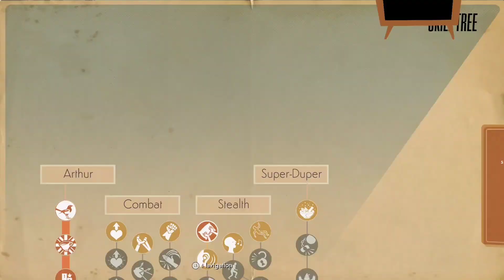WE HAPPY FEW(part 6) New Area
We Happy Few is an action-adventure survival horror video game developed by Compulsion Games and published by Gearbox Publishing. In 2016, an early access version was released for Microsoft Windows, with the full game seeing wide release for PlayStation 4, Windows, and Xbox One in August 2018.

The developers focused on creating a story with strong narratives, while underlining gameplay with a sense of paranoia, and designing in-game decisions that are of moral gray areas and weight, which influence and affect later parts of the game. Design of the game's setting was based on various elements of 1960s British culture, with the developer, Compulsion Games, seeking inspiration on dystopian societies from various influences in the media, such as Brazil, Nineteen Eighty-Four, Animal Farm, Fahrenheit 451, Brave New World, and heavily on the MaddAddam trilogy. Work on the game began with a Kickstarter funding campaign in 2015, before the developers were acquired by Microsoft Studios in 2018, supporting the developers to work on a version for the Xbox One.

fortnite